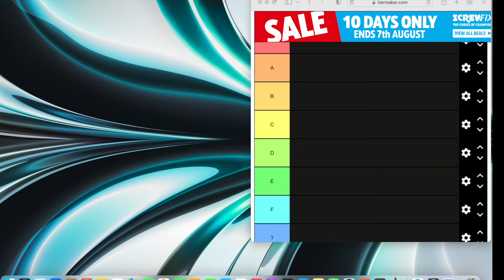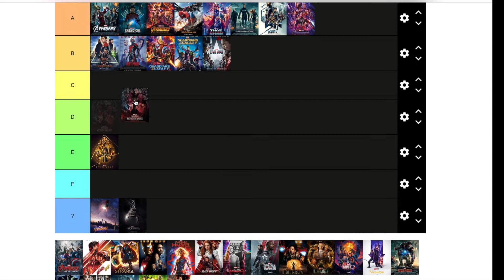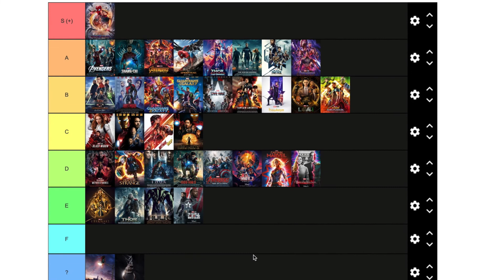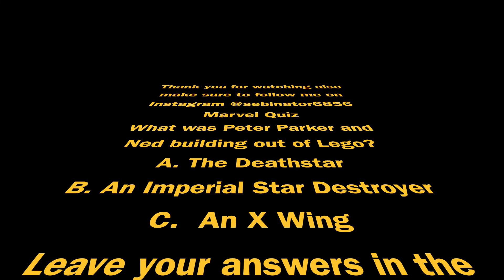Marvel Movie Rankings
This video is me ranking all the Marvel movies and tv shows on the Tiermaker website . Hope you enjoy the video.

Here is a link to the Tiermaker website if you would like to try it